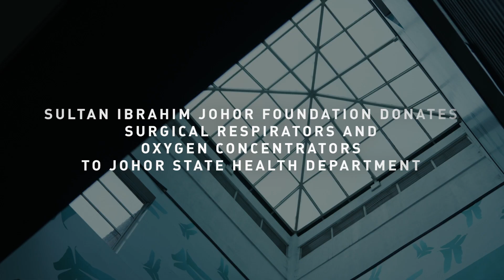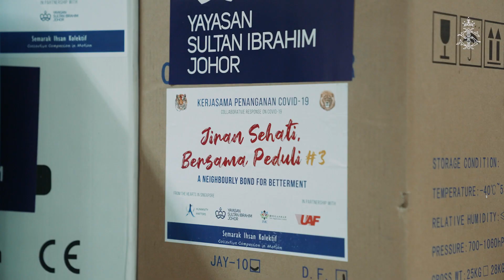SULTAN IBRAHIM JOHOR FOUNDATION DONATES TO JOHOR STATE HEALTH DEPARTMENT